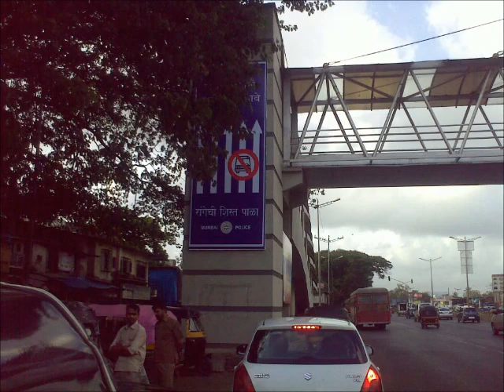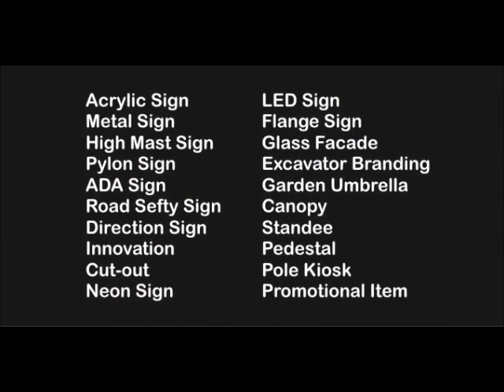Traffic Sign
Radium Sign Board for Mumbai Traffic Police